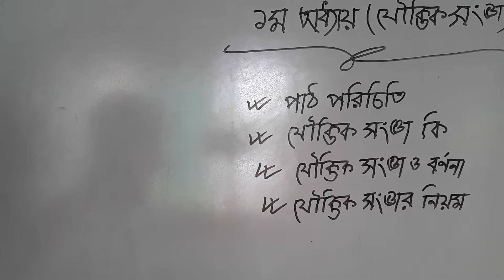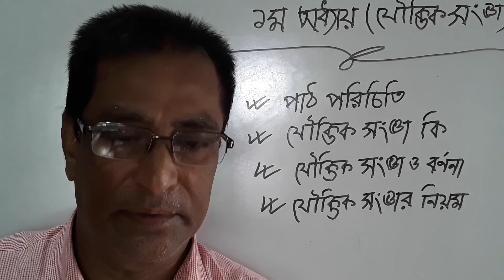Kuliarchar Govt College_For Class HSC_যুক্তিবিদ্যা ২য় পত্র_যৌক্তিক সংজ্ঞা(অধ্যায়-১)আবু বকর ছিদ্দিক